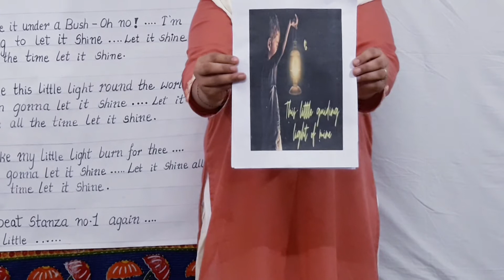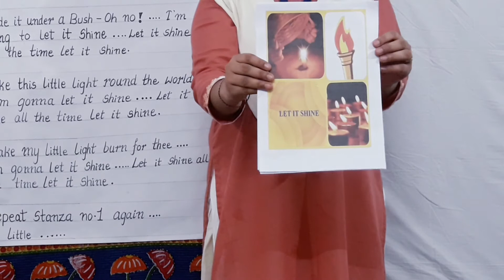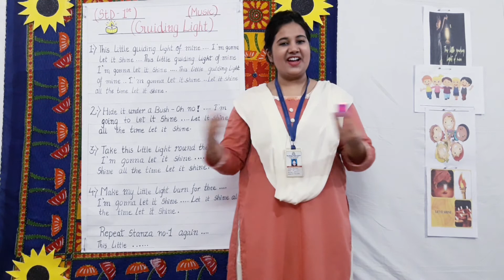STD-1 (2021-2022) MUSIC Guiding light